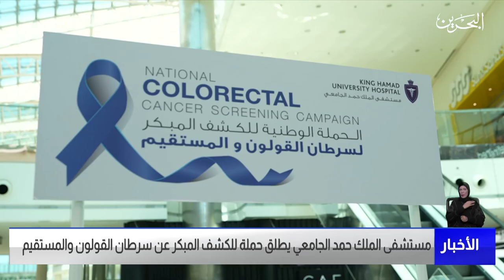البحرين مركز الأخبار : مستشفى الملك حمد الجامعي يطلق حملة للكشف المبكر عن سرطان القولون والمستقيم